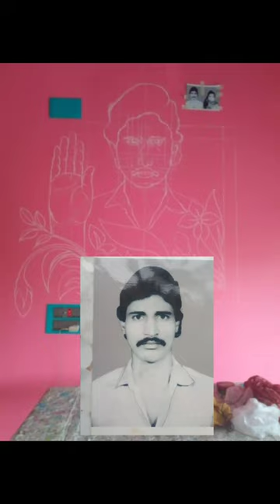shorts#portrait#wallart#painting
shorts#portrait#wallart#painting#youtubeviral apurba mal